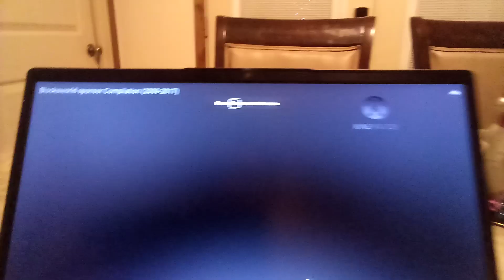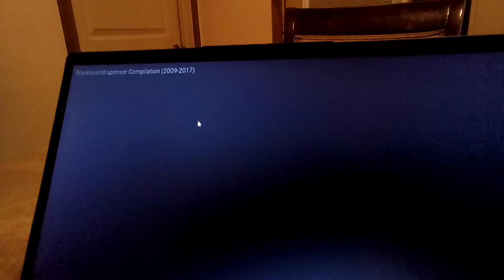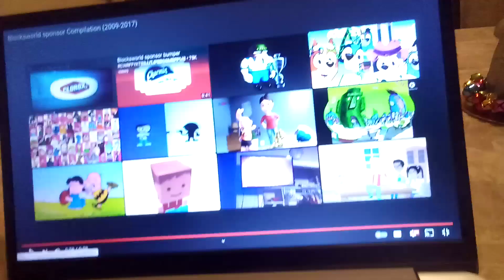Blocksworld Sponsor Review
I Said That Kmart Does Remind Me Of Quickie Mart From The Simpsons And Blocksworld Used Nick Jr. Audio For Bumpers For Some Reason.